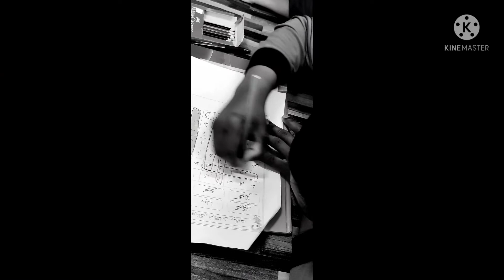Montaj Program Ihya' Ramadhan(PPKI) 2022/1443 SMK Tan Sri Mohamed Yaacob, Tanah Merah, Kelantan